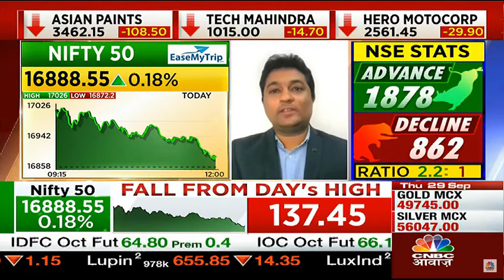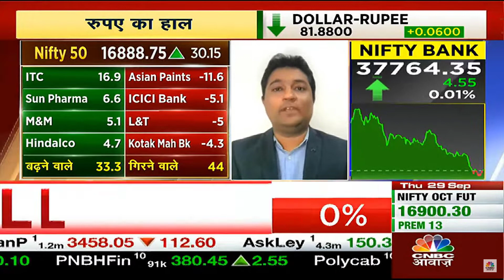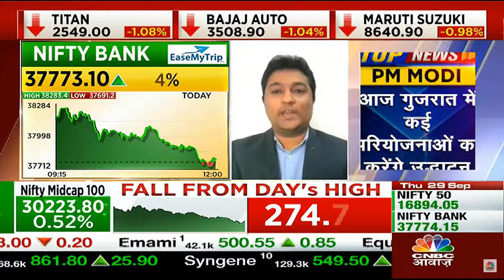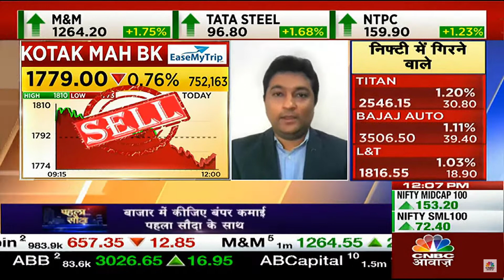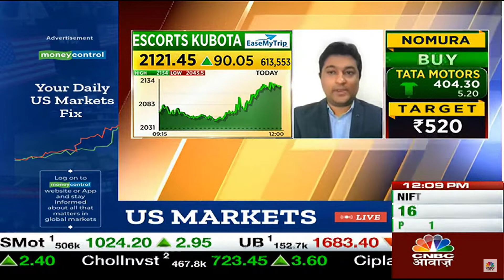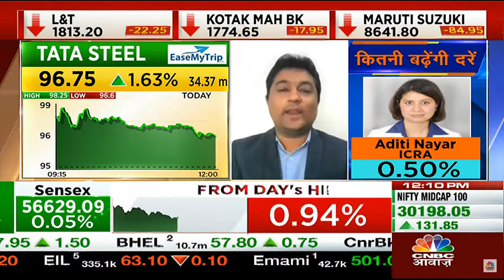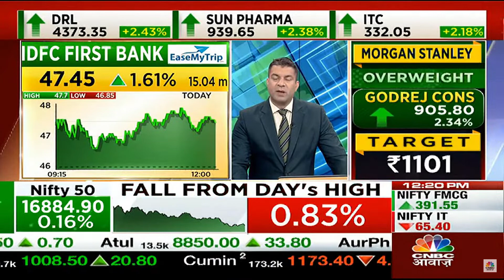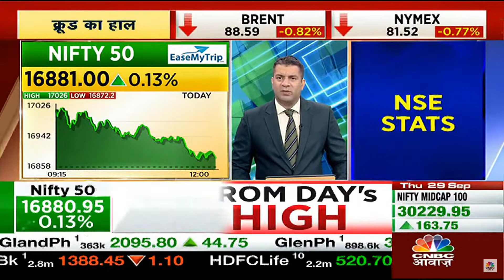CNBC Awaaz Live I 29th September 2022 I FnO Express I Prashant Sawant.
CNBC Awaaz Live | FnO Express | Prashant Sawant gives his latest view on,

Nifty50, Nifty Bank, Nifty Bank 29SEP 37700PE, Kotak Mahindra Bank Ltd., Jubilant Food Ltd., SBI Ltd., Canara Bank Ltd., Escorts Kubota Ltd., Tata Steel Ltd., and IDFC First Bank Ltd.